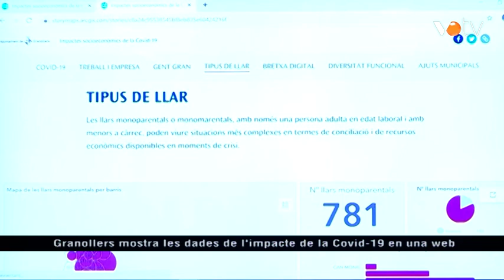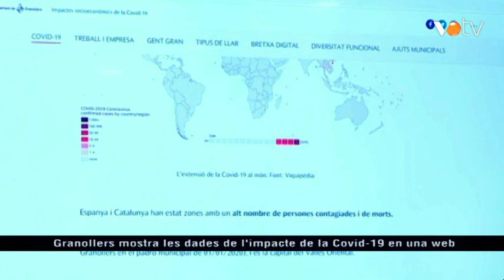VOTV - Granollers mostra les dades de l'impacte de la COVID-19 en una web